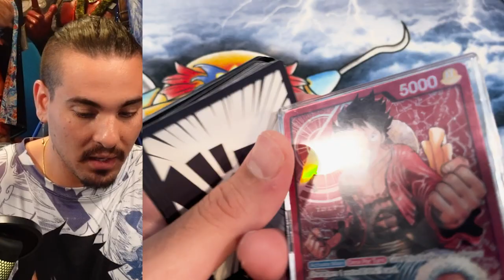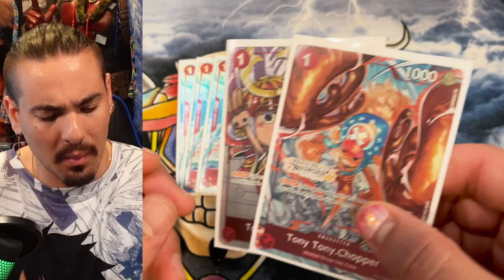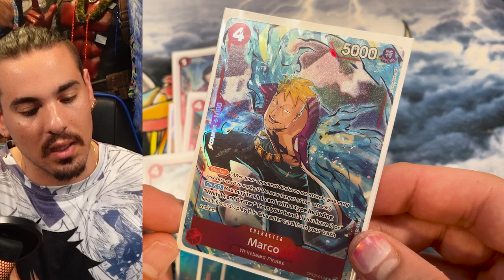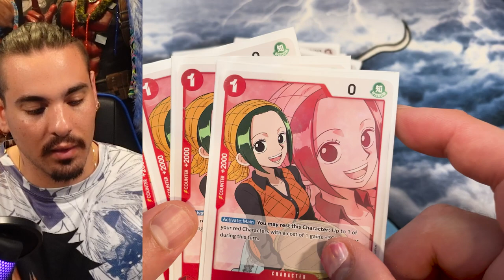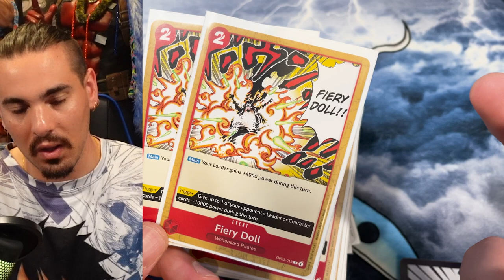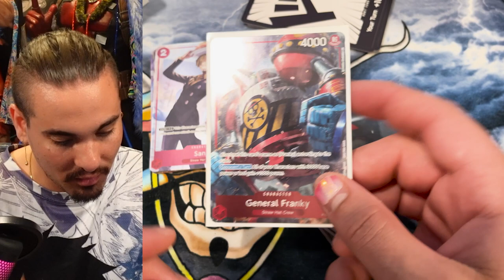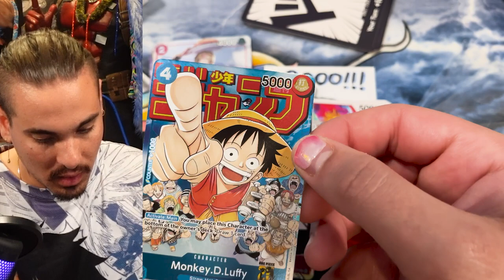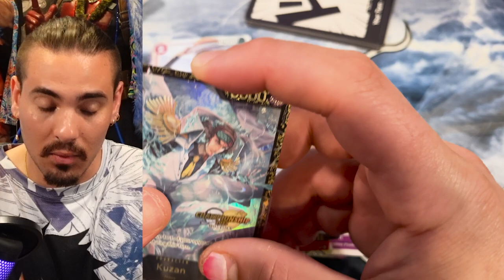Finally got my invite from an OPTCG Regional!